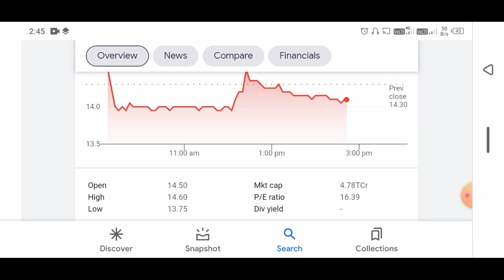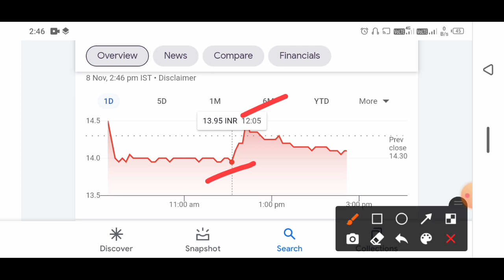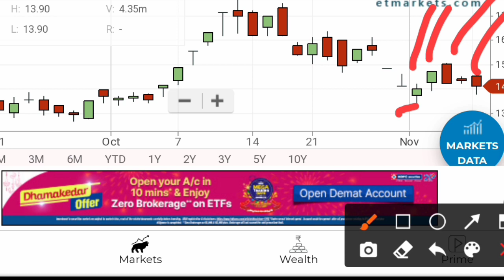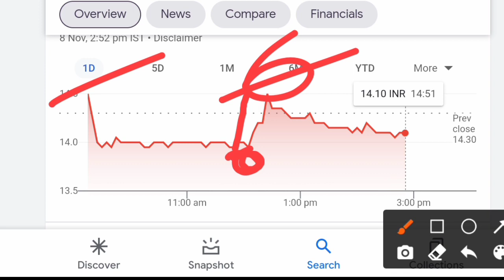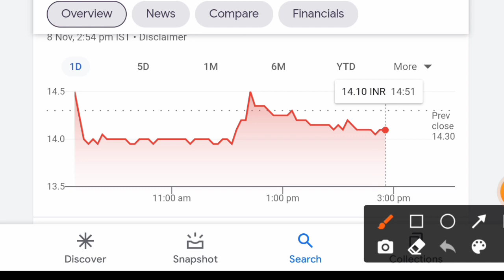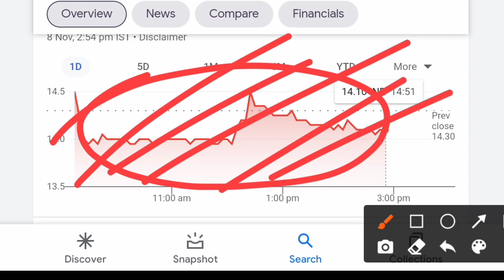Reliance power latest news || rpower letest news || reliance power share